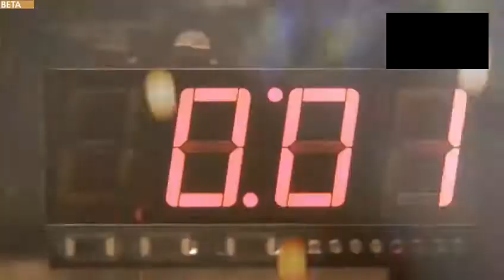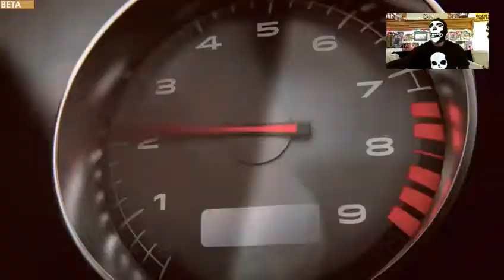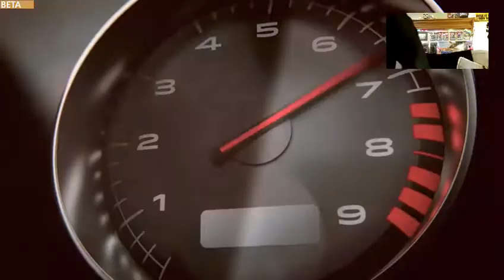8-bit 2 4K Her & Him play games Battlefiled Hardline beta